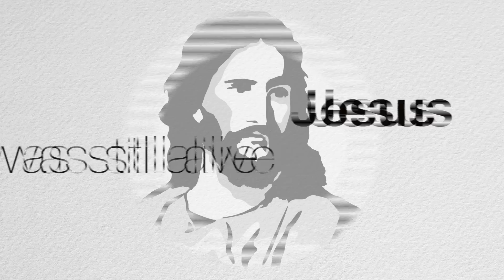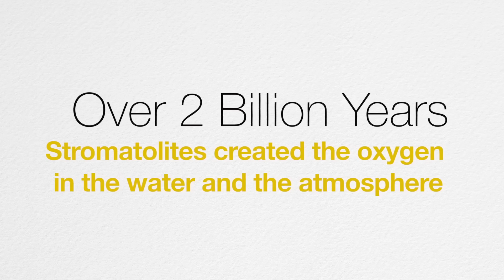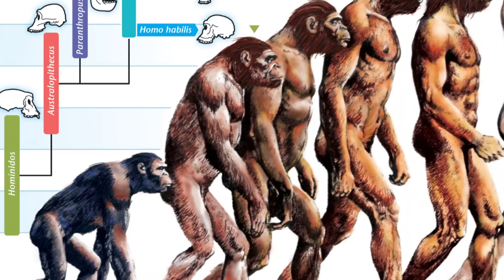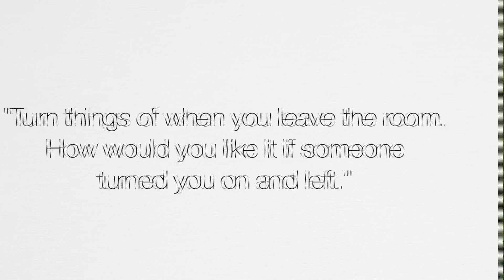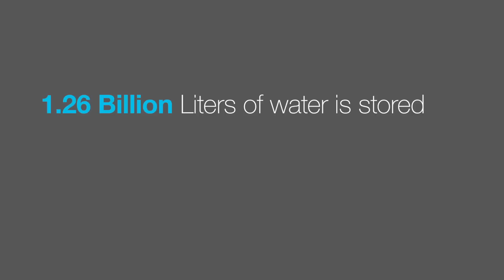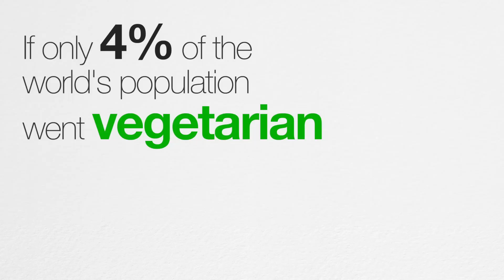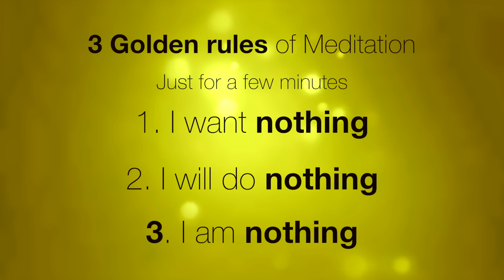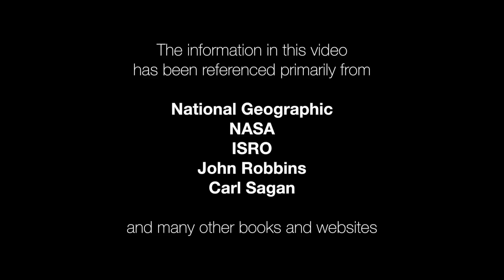Make the Moon Smile - The Why and How of Environmental Conservation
Make the Moon Smile - What each one of us can do for the conservation of the environment and why do it in the first place
+ A full guided meditation with Dinesh Ghodke